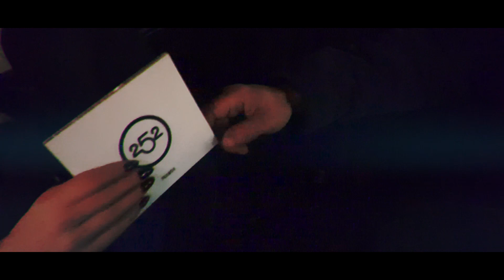MUPENS MIXTAPE 2020 - KILKA SŁÓW O MNIE + MÓJ FILM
video: KSR FILM, montaż: @Gwaranto Studio, aerial: MICHAŁ GĄCIARZ